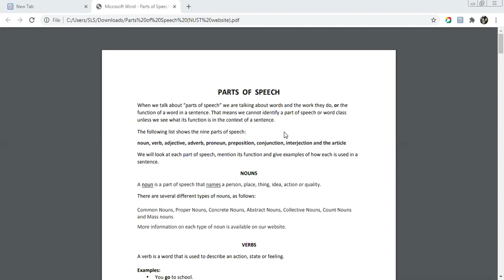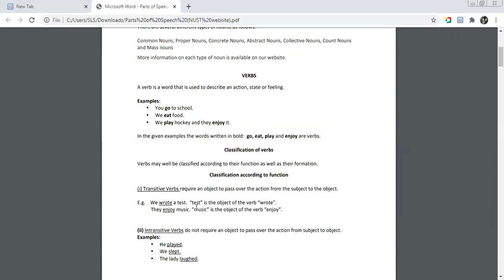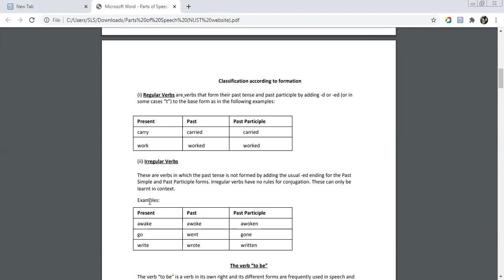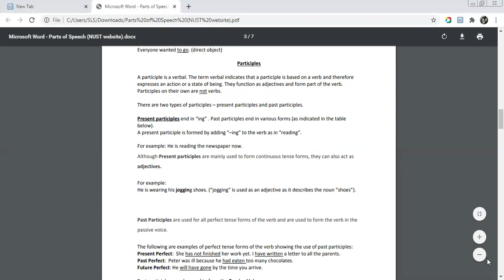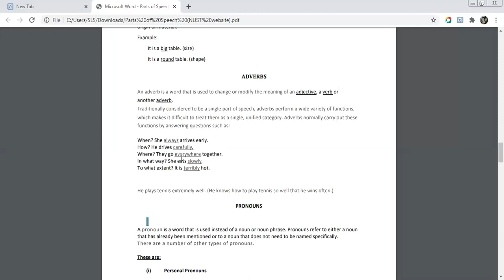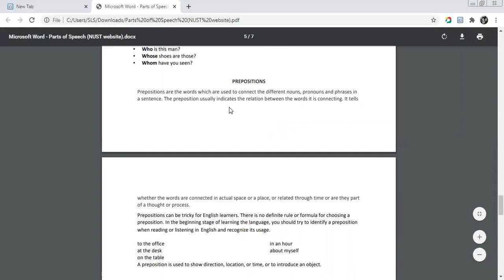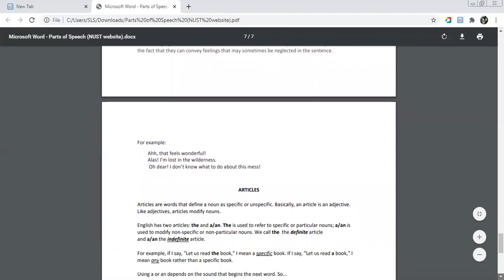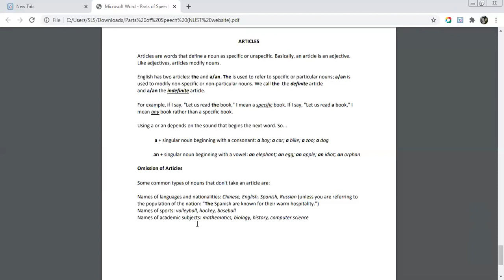9th, English, Lecture # 25, Parts of Speech